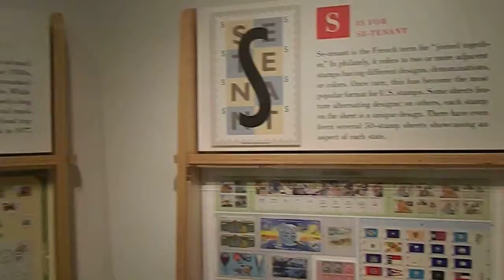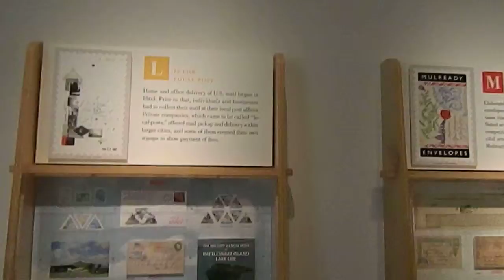Inside the National Postal Museum A-Z Stamps